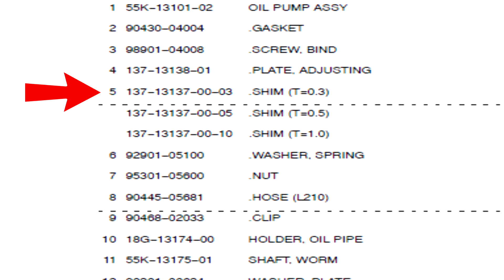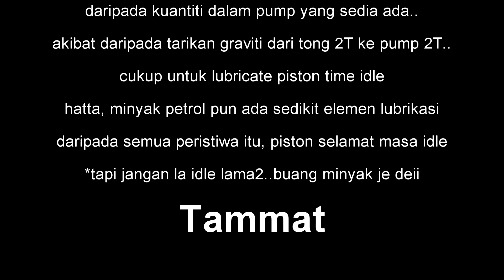Yamaha RXZ 135 2 stroke oil pump | Autolube System | Pam minyak 2 Lejang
Minyak 2 stroke sangat penting untuk kenderaan 2 lejang ni. Kalo takde minyak ni habis la engine motor

Yamaha ada sistem lubrikasi auto dia untuk bagi efisien cara penyampaian minyak 2 stroke ke dalam piston. tak perlu bancuh2 cara manual dalam botol.

Video ni tunjukkan bentuk dan cara pam ni berfungsi. Autolube / 2 stroke pump how it works

Moga memberi manfaat..tq menonton

Motor : Yamaha RXZ 135 catalyzer (2 stroke), Malaysia
Camera : sony HX90v
Video Editing : Sony Vegas 13